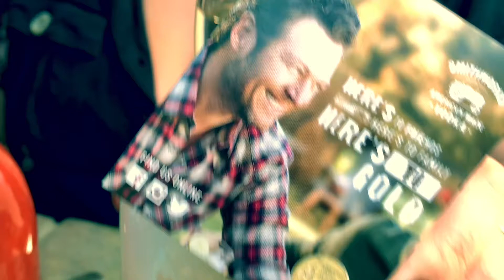Berri's Bloody Mary Contest Video 2021 SMITHWORKS VODKA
So yummy